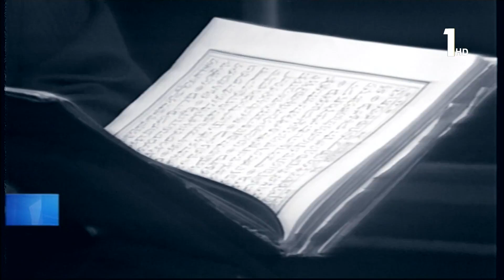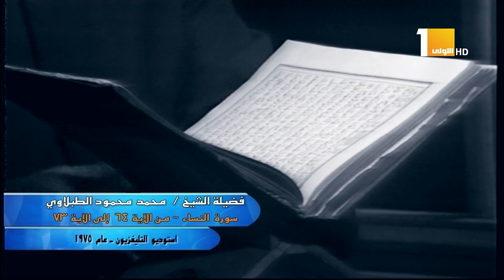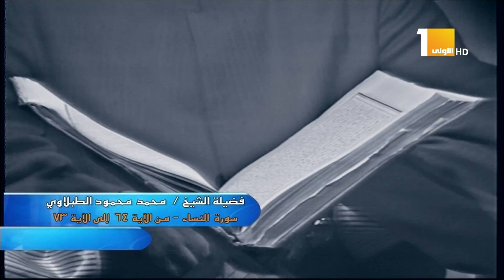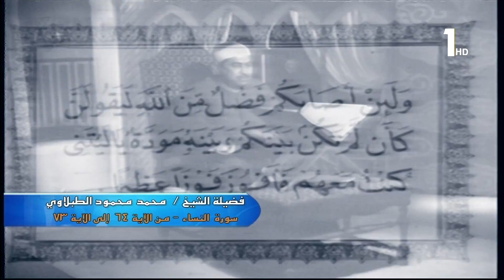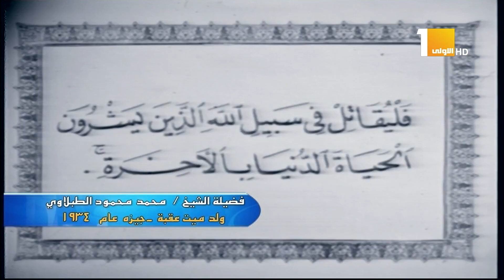أجمل وأروع تلاوة مرئية للشيخ محمد محمود الطبلاوى | سورة النساء | جودة عالية HD (نادرة)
القارئ الشيخ محمد محمود الطبلاوى فى أروع وأجمل تلاوة مرئية هادئة من سورة النساء من ستوديوهات التلفزيون عام 1975 م .
ـــــــــــــــــــــــــــــــــــ
لمقاطع الفيديوهات والتلاوات الرائعة على تليجرام yon.ir/Oe7fY
ـ­ـ­ـــــــــــــــــــــ­ـ
مصطفى إسماعيل
محمود على البنا
عبدالباسط عبدالصمد
عبده عبدالراضى
على محمود
محمد رفعت
محمد الصيفى
عبدالفتاح الشعشاعى
محمد الليثى
محمود الشحات
أنور الشحات
الشحات محمد أنور
محمد سلامة
طه الفشنى
سيد النقشبندى
نصرالدين طوبار
محمد عمران
عبدالعظيم زاهر
محمود حسنين الكلحى
عبدالعظيم العطوانى
محمد احمد شبيب
محمد الطوخى
محمد ساعى نصر الجرزاوى
محمود عبدالحكم
هاشم هيبة
ابراهيم الاسكندرانى
عبدالله شلبى
محمد عبدالعزيز حصان
فتحى المليجى
حمدى الزامل
أحمد أبوالمعاطى